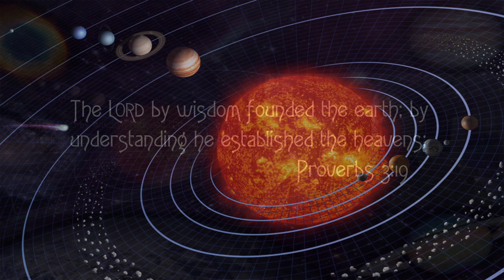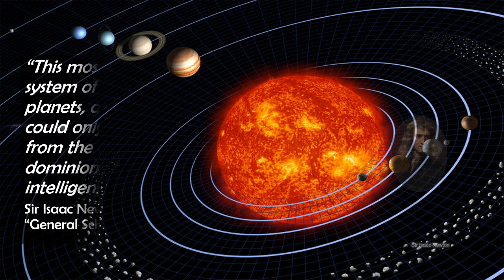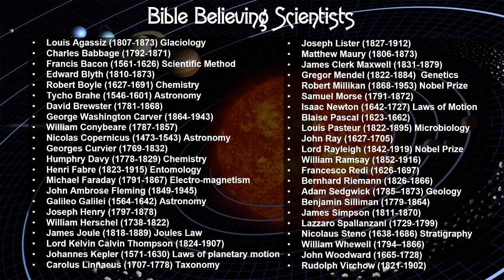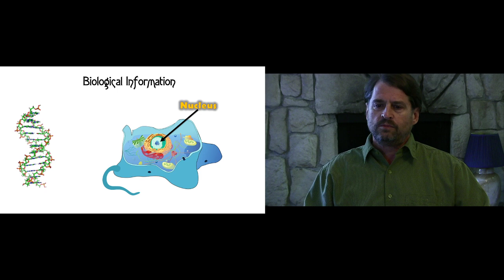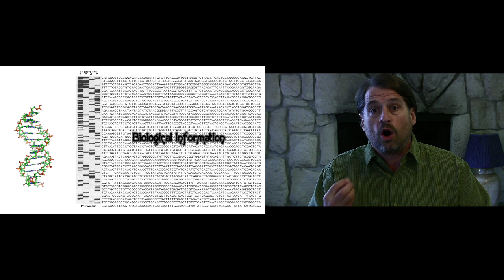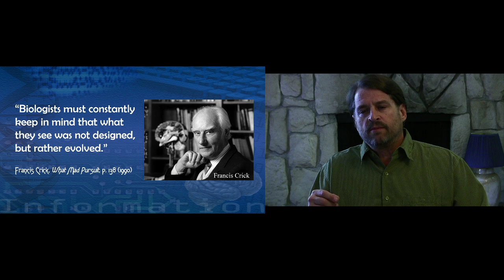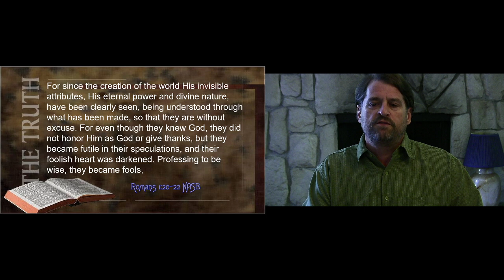Wonders of Creation - Information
Modern technologies have provided mankind with a look at the the creation never before seen. Advancements in molecular biology and microscopy have revealed a nano-scale complexity that Darwin and his contemporaries could never have imaged. Likewise developments in astronomy have given us a sense of the immense scale of the cosmos.

This series of presentations aptly uses discoveries from both the microscopic and macroscopic realms to guide believers to a better appreciation of the Glory of God. Drawing from electron micrographs and space telescope images, we will take a tour of His works that reveal the magnificence that is our Father in heaven.

About the Speaker:
Chris Ashcraft is a Christian educator employed as high school science teacher at Cedar Park Christian Schools and Adjunct Professor at NW University. Formerly, Chris was a biology research technician specialized in plant tissue culture and genetic transformation technology. He was employed at the Cotton Fiber Production Laboratory at Texas Tech University and the Plant Transformation Facility at Oklahoma State University, and lastly was the Plant Transformation Specialist for EDEN Bioscience in Bothell Washington.